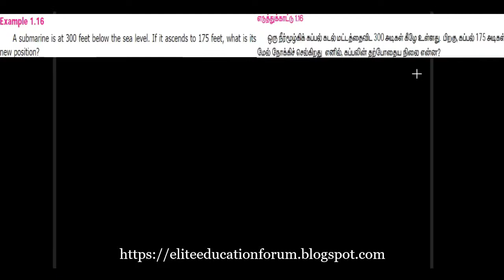CLASS 7| MATHS| EXAMPLE 1.16| NUMBER SYSTEM| SAMACHEER KALVI| TN NEW SYLLABUS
* How to subtract two numbers by using number line ?!!!
* How to subtract two negative numbers by using number line?!

* எண் கோட்டைப் பயன்படுத்தி இரண்டு எண்களைக் கழிப்பது எப்படி? !!!
* எண் கோட்டைப் பயன்படுத்தி இரண்டு குறை எண்களைக் கழிப்பது எப்படி? !!!